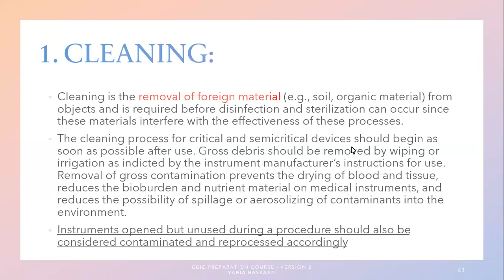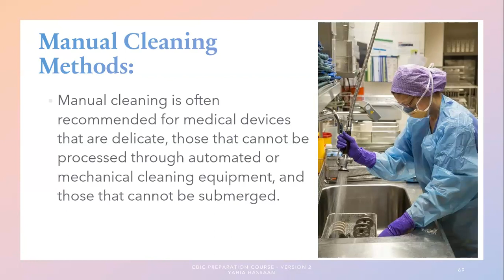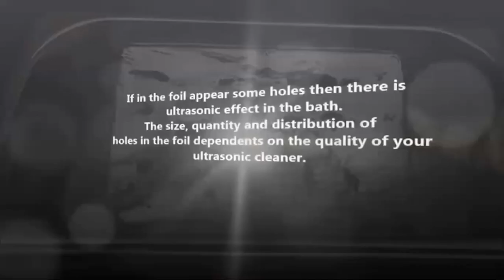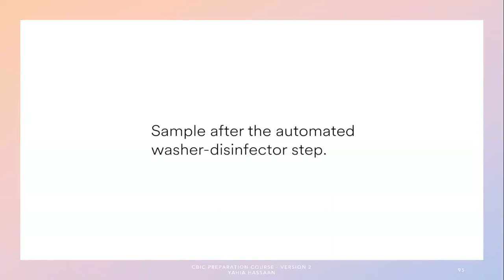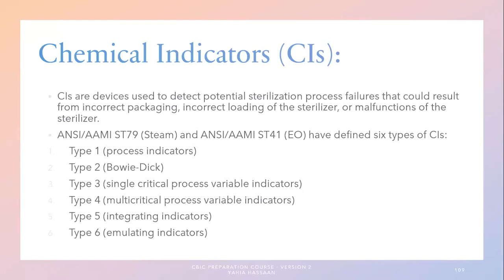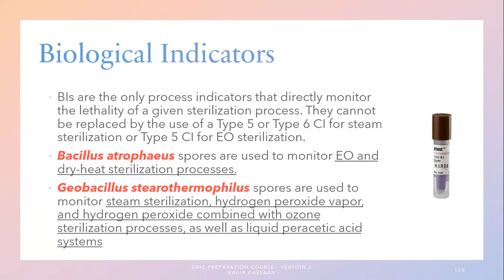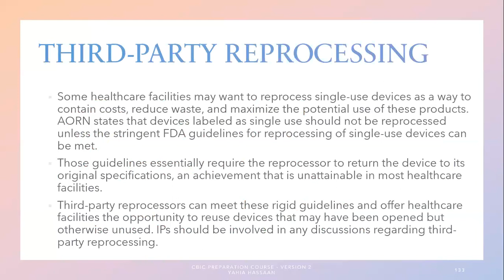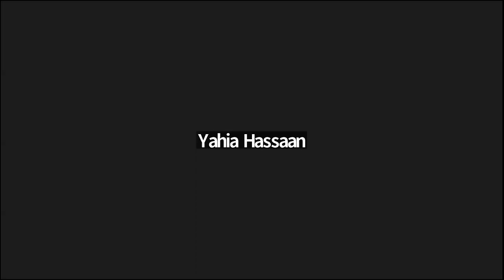Lecture 5: Cleaning, Disinfection, & Sterilization 2